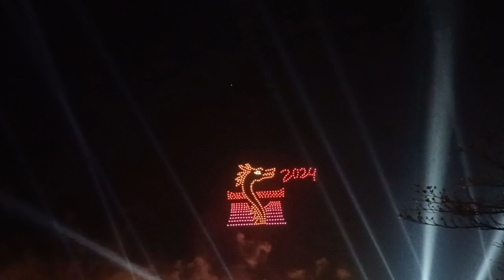Taiwanese life 77. Tainan 400 years birthday.